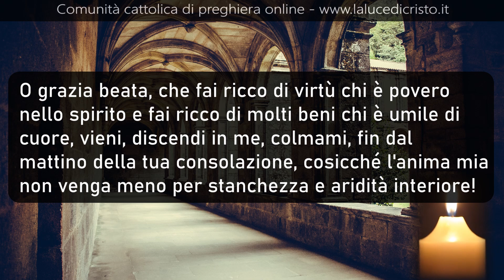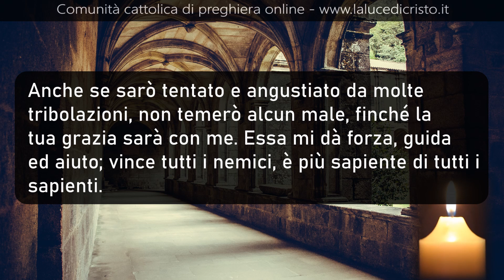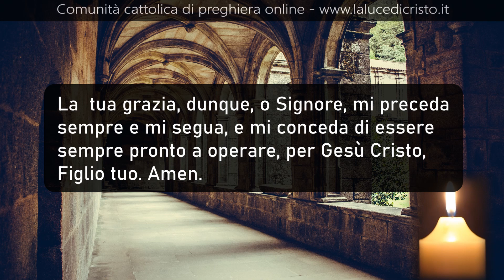La corruzione della natura e la potenza della grazia divina - 3P - Imit di Cristo - L. III Cap. LV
❤️❤️❤️❤️ AIUTACI A SOSTENERE IL PROGETTO DI DIFFUSIONE DELLA PREGHIERA CON UNA PICCOLA DONAZIONE! TUTTI UNITI POSSIAMO FARE GRANDI COSE! ❤️❤️❤️❤️

O grazia beata, che fai ricco di virtù chi è povero
nello spirito e fai ricco di molti beni chi è umile di
cuore, vieni, discendi in me, colmami, fin dal
mattino della tua consolazione, cosicché l'anima mia
non venga meno per stanchezza e aridità interiore!

Ti scongiuro, o Signore: che io trovi grazia ai tuoi
occhi. La tua gloria mi basta (2Cor 12,9), pur se
non otterrò tutto quello cui tende la natura umana.

Anche se sarò tentato e angustiato da molte
tribolazioni, non temerò alcun male, finché la
tua grazia sarà con me. Essa mi dà forza, guida
ed aiuto; vince tutti i nemici, è più sapiente di tutti i
sapienti.

Essa è maestra di verità e di vita, luce del cuore,
conforto nell'afflizione. Essa mette in fuga la tristezza,
toglie il timore, alimenta la pietà, genera le lacrime.

Che cosa sono io mai, senza la grazia, se non un
legno secco, un ramo inutile, da buttare via?

La  tua grazia, dunque, o Signore, mi preceda
sempre e mi segua, e mi conceda di essere
sempre pronto a operare, per Gesù Cristo, Figlio
tuo. Amen.